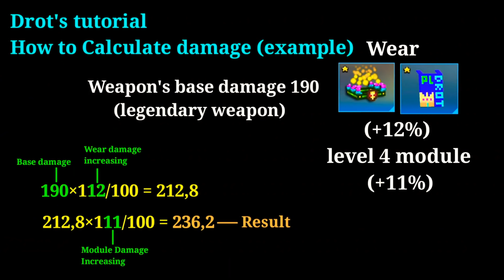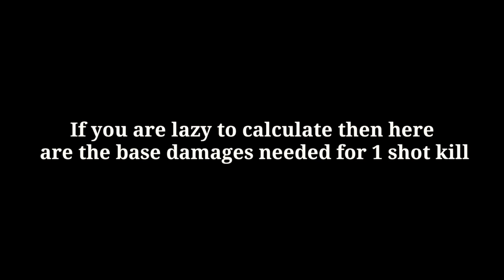Pursued Arsenal Damage Test | Are The Weapons Good? - Pixel Gun 3D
👋Hey guys!
Today I show you tje damage test of the new Pusrued Arsenal Set in pixel gun 3d

At my discord server you can see more pictures and info

About me:
3 clans: PIXEL LEGENDS ID:19135669

Test Informations: I always use normal armor and I don't use modules or wear, If I use them then I write it in the video, I don't use integers to don't confuse people with decimals.

Damage Calculations:
At the base damage needed for 1 shot follow the instructions:
First chose the picture which is made for your weapons grade (rare, epic, legendary, mythical) then you need to know the base damage, equip burning tiara and editors cape and knowing your module level you can see that the weapons what armor can and can't kill with 1 shot
At my discord server you can find numbers when you use pumpkin mask too

Damage / Second Comparison:
To calculate dps I used the second most accurate method that I will reveal on my discord server in a few months

I will reveal how I calculate dps in my diacord server in a few months

Dispersion Test:
But if a shotgun has a different dispersion that I will nention in the video